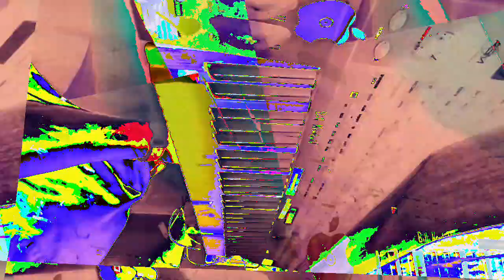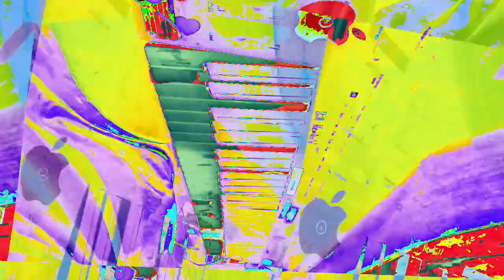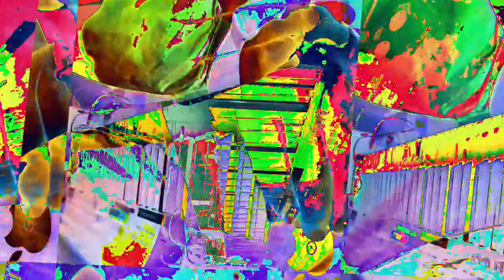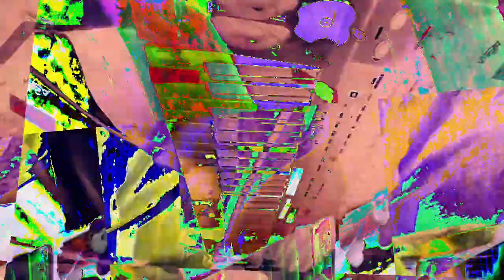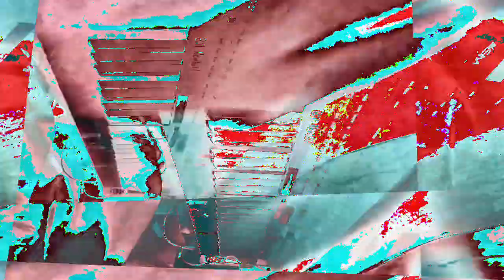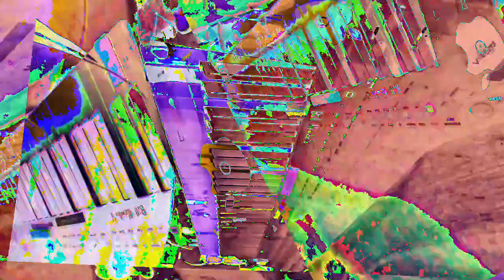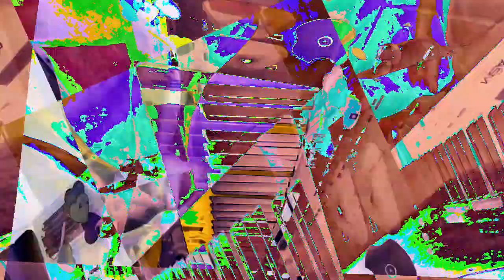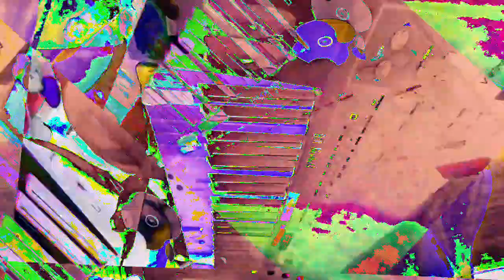[EPILEPSY WARNING] Movie 23 01 10 14h52m51s